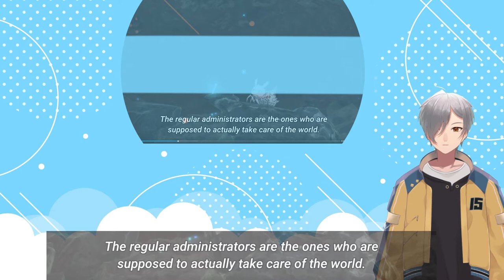VTubers Reaction | SO I'M A SPIDER, SO WHAT? EPISODE 16